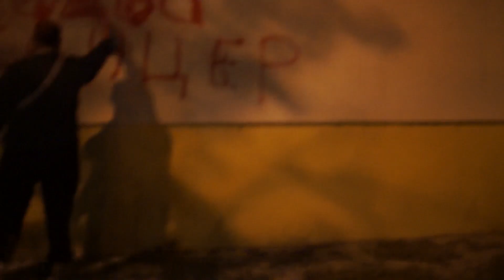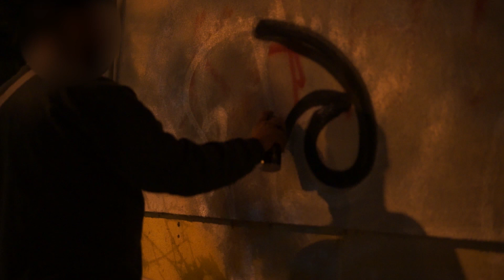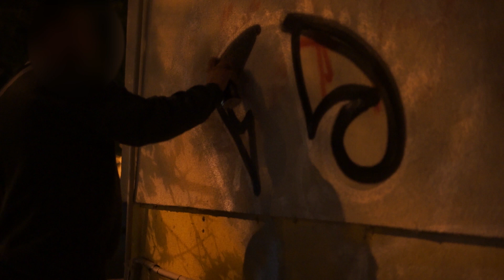Rask | Graffiti chrome bombing pt.2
Graffiti chrome bombing timelapse with small cuts.